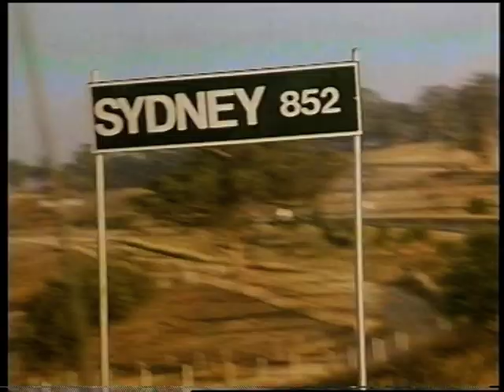Clarendon St Melbourne 1986 Footage of Pre Casino Site.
From The Australian movie Emerald City.